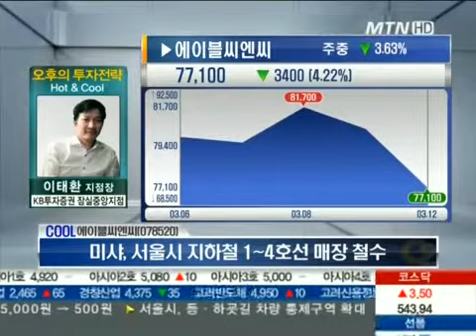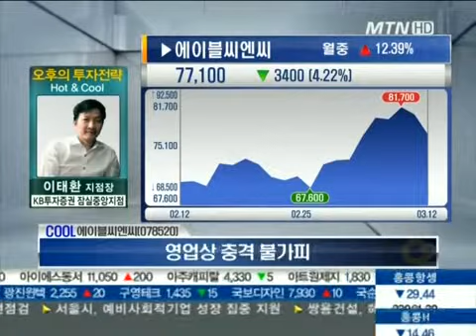엔씨소프트, 에이블씨엔씨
03/12 O2 오후의 투자전략-핫앤쿨